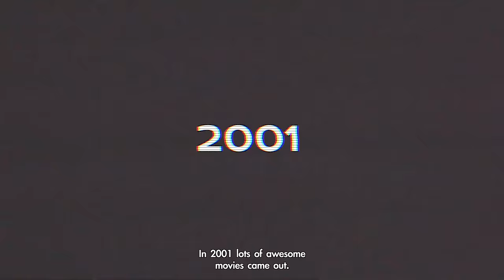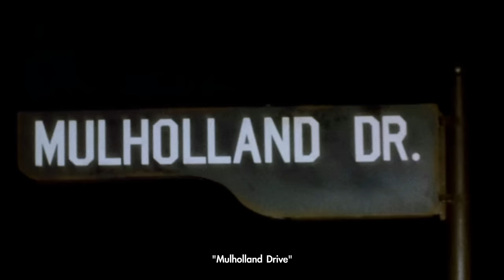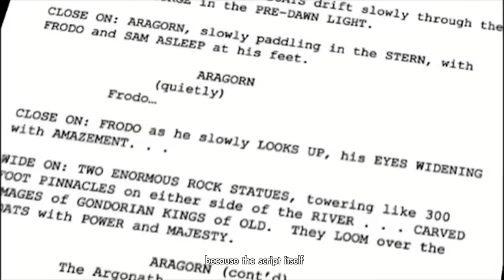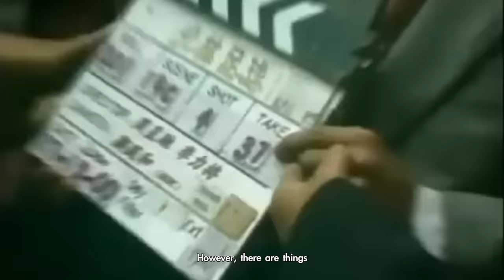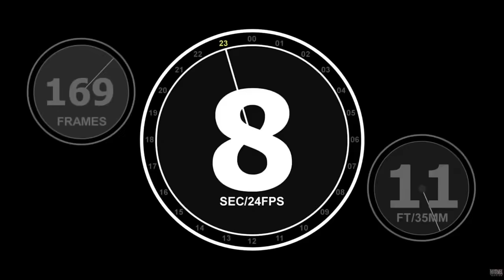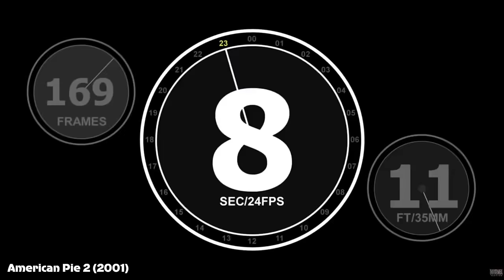BLOOPERS FROM 25 MOVIES of 2001 (Johnny Depp, Anne Hathaway, Jackie Chan, Gyllenhaal, Tom Cruise)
Biggest collection of bloopers, outtakes, gag reels, and funny behind-the-scenes moments from 25 different films from the TOP 100 movies of 2001. There are many great actors in these bloopers: Tom Cruise, Emma Watson, Jake Gyllenhaal, Johnny Depp, Jackie Chan, Anne Hathaway and others. So get ready to laugh out loud as this video features bloopers from the following movies:
Monster's Inc. (2001)
Harry Potter and the Philosopher's Stone (2001)
Amélie (2001)
Donnie Darko (2001)
Shrek (2001)
Ocean's Eleven (2001)
Mulholland Drive (2001)
The Mummy Returns (2001)
Zoolander (2001)
Vanilla Sky (2001)
The Royal Tenenbaums (2001)
Rush Hour 2 (2001)
Blow (2001)
American Pie 2 (2001)
Ghost World (2001)
Shaolin Soccer (2001)
The Accidental Spy (2001)
Not Another Teen Movie (2001)
Legally Blonde (2001)
Princess Diaries (2001)
Ali (2001)
Joe Dirt (2001)
Rat Race (2001)
Jay and Silent Bob Strike Back (2001)